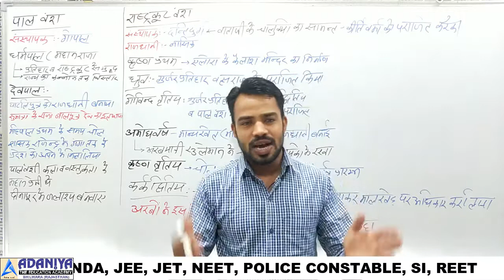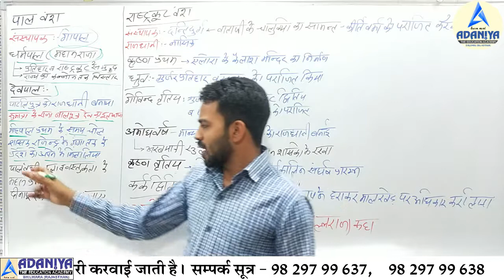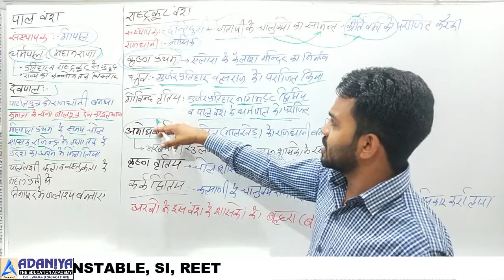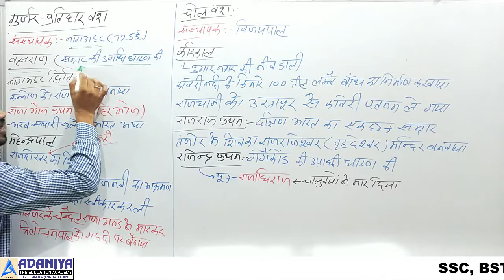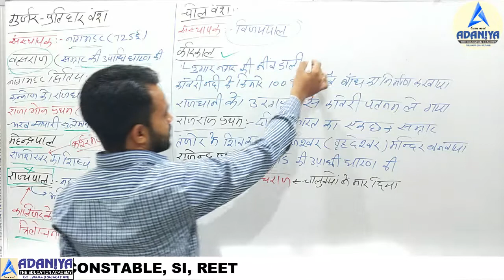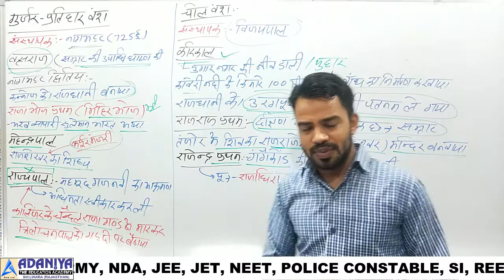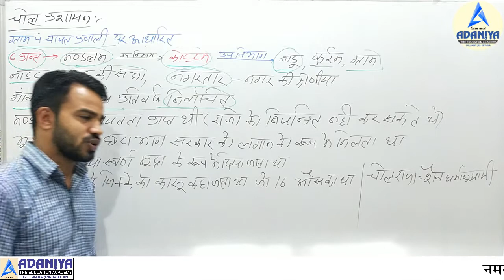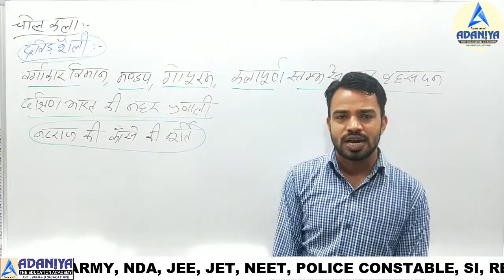Class 10th History Part-4 Target#100 Social Science-स्वर्णिम भारत-प्रारंभ से 1206 ई. तक AdaniyaAsind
धन्यवाद !